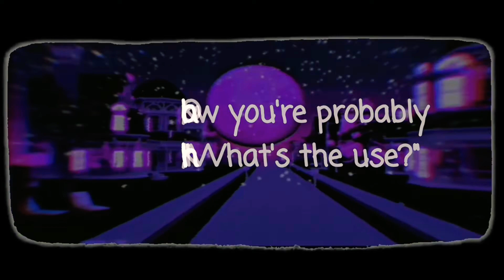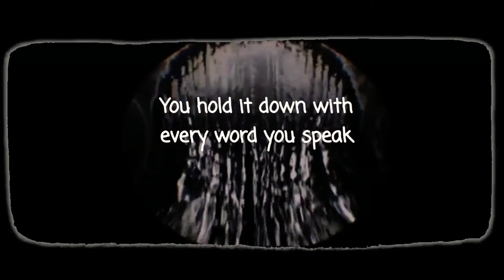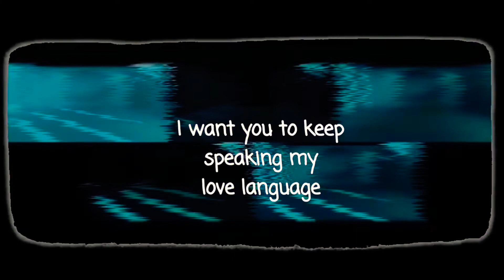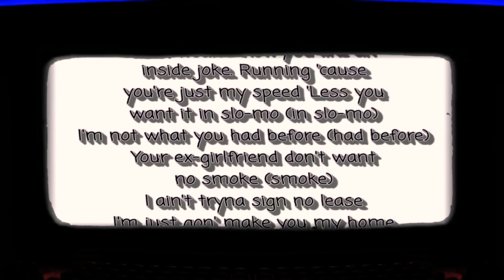ariana grande - Love Lenguaje lyrics😎🎬🎥